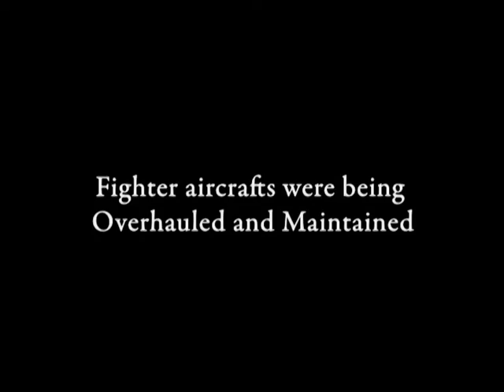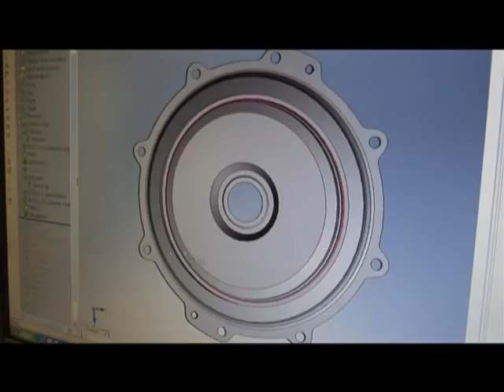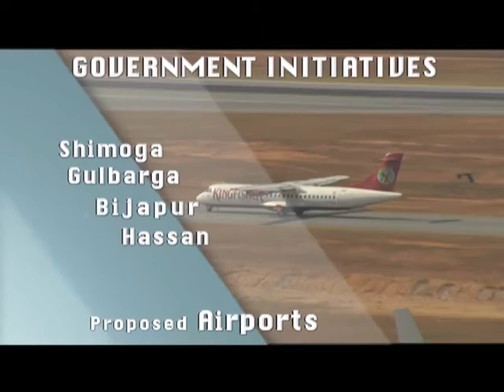Aviation and Aerospace in Karnataka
Karnataka is determined to continue to establish itself as an aerospace engineering leader. I am sure you would now be convinced that Karnataka is the State that is all set to take the lead in investing for the future. With these remarks, I would like to conclude once again by welcoming everyone to the Advantage Karnataka -- Global Investors Meet 2010. I look forward to deliberations on the challenges and potential for the aerospace industry from our eminent group of speakers in the next session. Let us unite to make Karnataka an industrial hub, an Aerospace hub and we shall work together to make Karnataka the most user friendly State in India to do business with. Let us practice unity in diversity.

"To most people the sky is the limit. To those of you who love aviation, the sky is the home. We at Karnataka provide you the sky"